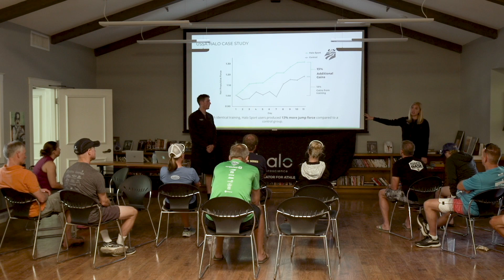Carmichael Training Systems X Halo Sport Brain Stimulation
Since 2000, Carmichael Training Systems has led the endurance coaching industry with proven and innovative products and techniques. Their newest training tool? Halo Sport, the first neurostimulation headset for athletes.